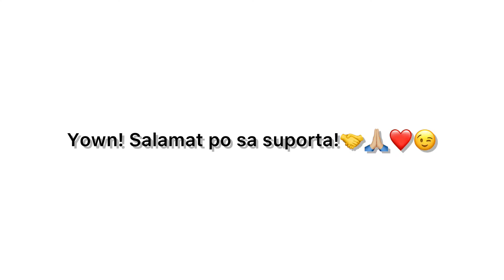North Hoops Vs. Rizal,Natividad|Game 1 (Dayo Serye) Ubusan ng Bala